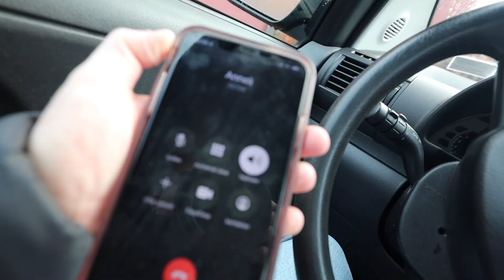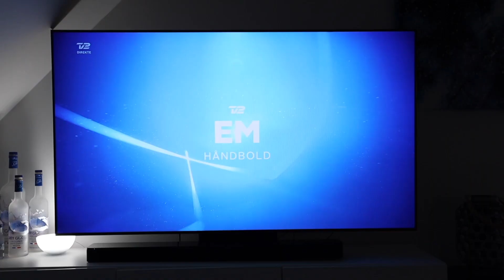WEEKENDTRÆNING MED 1014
I denne video inviterer min far på brunch og så skal jeg til weekendtræning med 1014

Tusind tak fordi du ser med, det betyder mere end du tror!

P E R S O N L I G  I N F O
▸ Navn: Mikkel Teist Jensen
▸ Alder: 21 år
▸ Arbejde: Gymnastiklærer

▸ Main kamera: Canon Eos R
▸ Objektiv: Canon RF 15-35 mm
▸ Mikrofon: RØDE
▸ Redigerings program: Final Cut Pro X